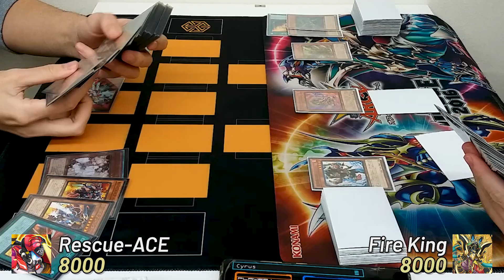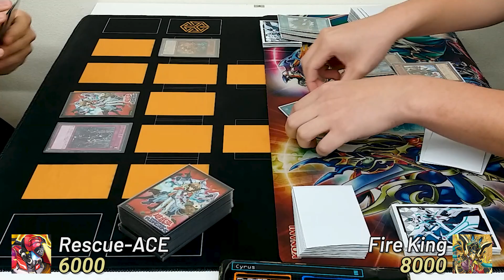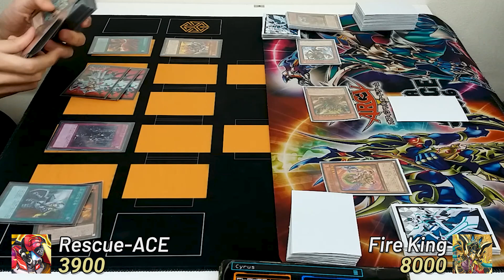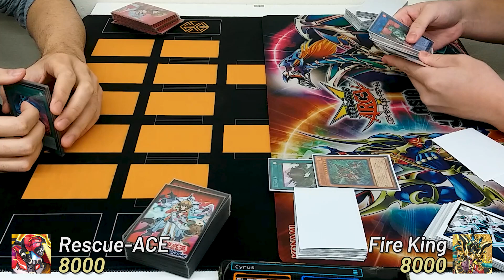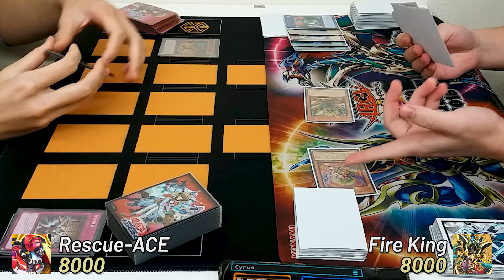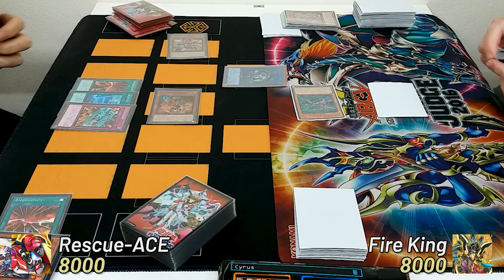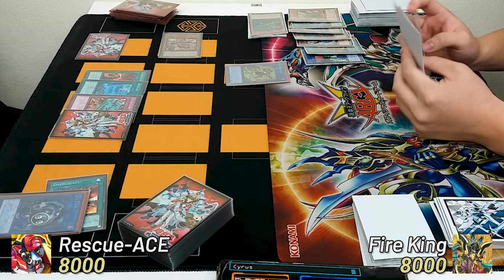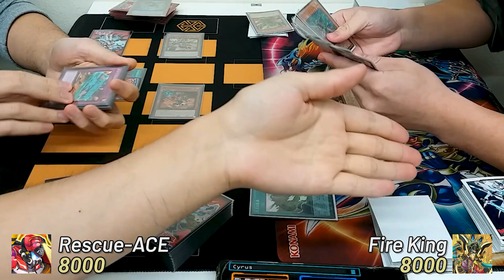【Yu-Gi-Oh! OCG】 Rescue-ACE VS Fire King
Yu-Gi-Oh! OCG (Singapore)
Triple Tactics TCG Ranking
Rescue-ACE VS Fire King